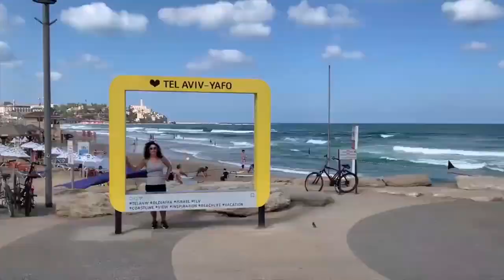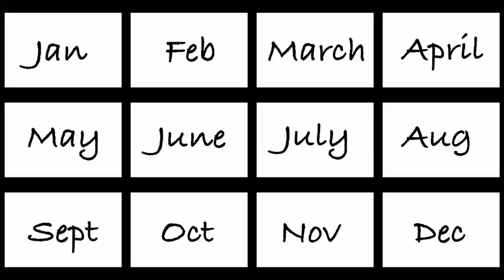HiHo Kidz Rosh Hashanah! 5782/2021 Edition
Wilshire Boulevard Temple presents HiHo Kidz! From the creative mind of Jason Mesches, HiHo Kidz brings a family-friendly High Holiday service directly to your home! Sing along and enjoy!